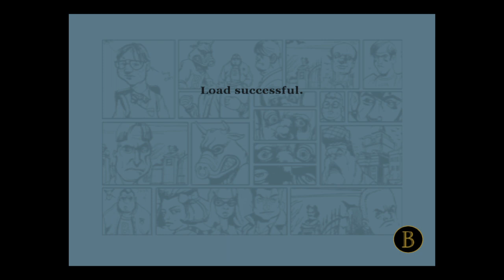Bully (PS4) Beating Up Zoe